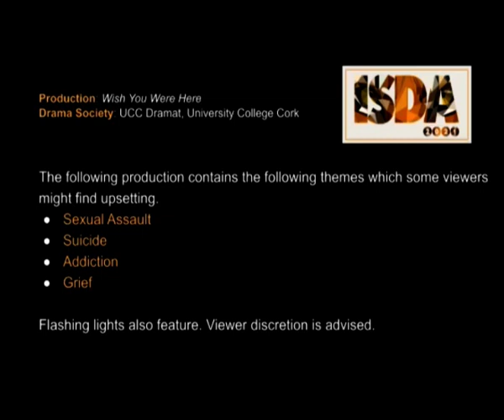Wish You Were Here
Introducing “Wish you were here” written by Kate Moore and directed by Saoirse Ferris!
When Scarlet and her best friend Niamh attend a party hosted by her popular and arrogant boyfriend Luke, Scarlet's life changes forever. But can her friendship with Niamh's brother, Will, help her navigate the fallout of that night? Will she manage to leave secondary school with her friendships intact? Or will everything she's keeping secrets about mean she has to finally confront the truth - and herself?